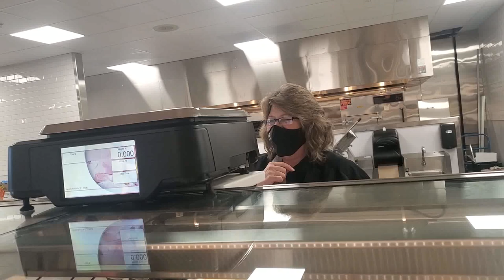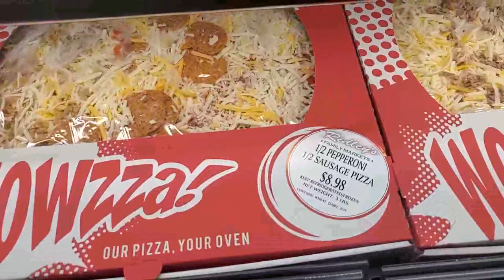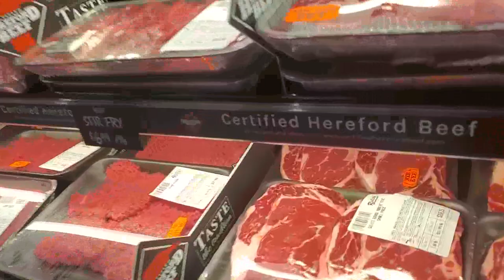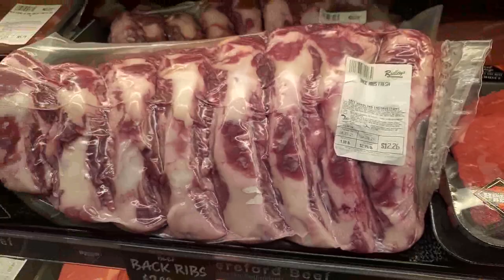riddley movie2 movie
Open House RIdley's In Star, Idaho. 1/24/2021